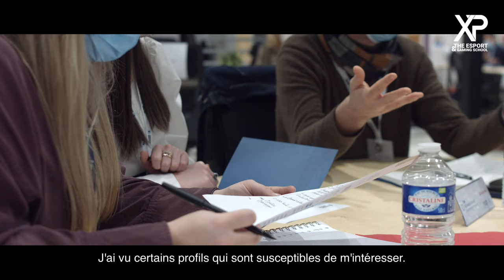Le Job Dating chez XP : la rencontre avec les professionnels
📌 Les 3 et 4 mars 2022, plus d'une soixantaine d'entreprises ont été accueilli à Talent Garden à Lille pour réaliser le Job Dating des écoles du Groupe IONIS (XP, ISEFAC Bachelor, ISEFAC Alternance, ISG Luxury Management, ISG Sport Business Management).

📌 C'était l'occasion pour nos étudiants de rencontrer de nombreux professionnels endémiques ou non au secteur qui ont pu les aiguiller dans leurs recherches de stages et/ou d'alternances.